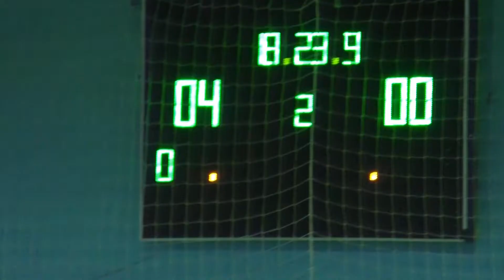КХ 2 3 Рембудпобут Art Lemon